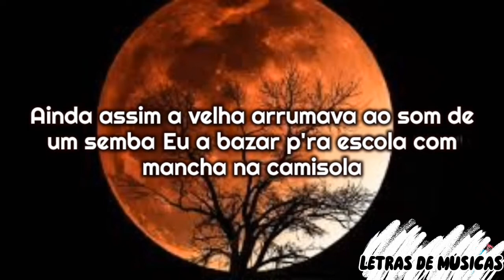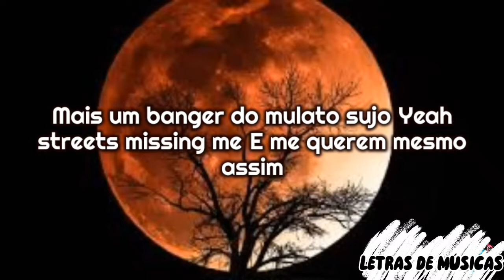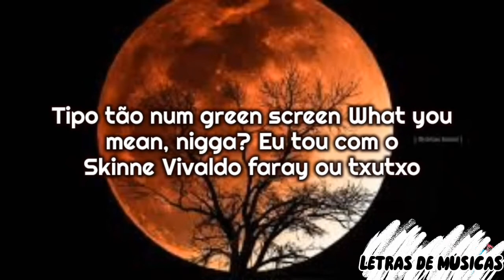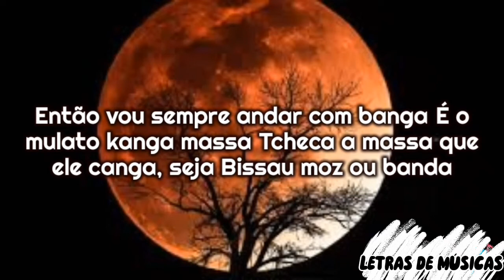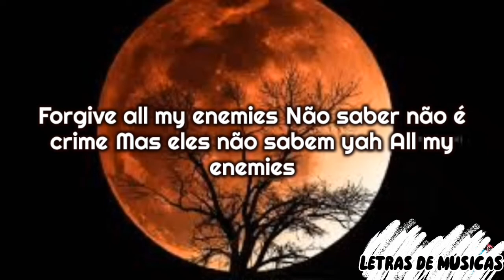Monsta - F. A. M. E. (Letra)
LETRA
Yeah
You know what it is
DBZ up in this bitch motherfucker

Forgive all my enemies
Não saber não é crime
All my enemies
Isso é só fame nigga

Filho da cota Dadinha
Irmão mais novo da Lidía

Casa cheirava a lixívia
Um colchão
Uma bíblia
Uma reza bué problemas
De nós o mundo não lembra
Bué de makongos
Ainda assim a velha arrumava ao som de um semba
Eu a bazar p'ra escola com mancha na camisola
Nunca tive medo de nenhum dread
Que vendesse droga na escola
Porque o máximo que eles faziam
Era de dia vender ten tiras
Não é pior que aqueles que fazem a vida a te vender mentiras
Mata o bruxo com bué de bangers até a acabar o cartuxo
Bra bra bra
Mais um banger do mulato sujo
Yeah streets missing me
E me querem mesmo assim
Eu vou perdoar os meus enemies
Metade se tornou mini me's
Quem falou mal dos DBZ?
Agora eu vou me exibir
Aquele que se riu de mim vai ter que rir até se redimir
Calma Cherry
Não confunde então o filho da Fely
Mancha na t-shirt dela
Porque ela sempre quis ter Grinacelli
Mas isso é só fame, nigga
Continuo o same nigga
Continuo a fazer o people pular com a minha pain
Mas aonde?
Pularam em nampula na ndula na tuga sentiram a gula
Então não dissimula
Que não vês que mesmo passado quatro anos
Ainda consigo fazer guita com o trafulha nigga
E quem acompanhou salute
No meio apareceram abutres
Mas não ligo mano we good
Sem nenhuma maquiagem
Porque temos a base que nos faz entrar no hood

Na verdade isso não é nada
A gente fala como anda
Queres ver o que somos a frente das câmaras
Vem com ela desligada
Mas diminui o peito
Porque sempre disseram que eramos zeros a esquerda
Se tiver merda com um ninguém mais vai querer agir direito
Porque pensamos no plural
Afundamos a tua fundação
Porque se viemos do fundo, te foder juntos é fundamnetal
Diz só qual é o fundamento do teu team
É que vocês mudam bué vezes de fundo
Tipo tão num green screen
What you mean, nigga?
Eu tou com o Skinne
Vivaldo faray ou txutxo
Tou com o deezy
Ou com todos cotas da FS no studio ou a relaxar num tucho
Ou então no norte com uns malandros que gostam tanto de erva
Agora só enrolam arbustos
Com o tempo eu fui vendo que esse game ta foda
P'ra entrar na roda
Basta imitar quem já não tá na moda
Essa é minha parte favorita
Porque é aí que eu me rio
Nenhum de vocês navega na minha boia
A minha onda sou eu que crio, nigga
Se a carapuça serviu
Se essa dica te feriu
É porque deves ser um irmão do Christian
Que um gajo não assumiu
Gajos que um gajo acudiu
Já disseram que eu não valia o que eu pedia
Mas não diminuiu a minha mania
Porque tudo que cuspo é banger
Então vou sempre andar com banga
É o mulato kanga massa
Tcheca a massa que ele canga, seja Bissau moz ou banda
As ruas a dope é que comanda
Andas na rua armada em famoso
Famoso também sangra

[Outro]
Mas eles não sabem yah
All my enemies
All my enemies
All my enemies
All my enmies
Mas eles não sabem ya
LETRAS DE MÚSICAS